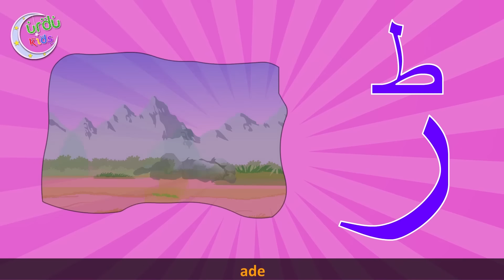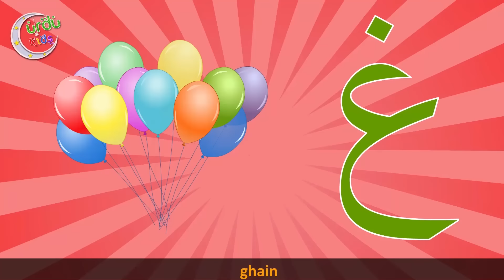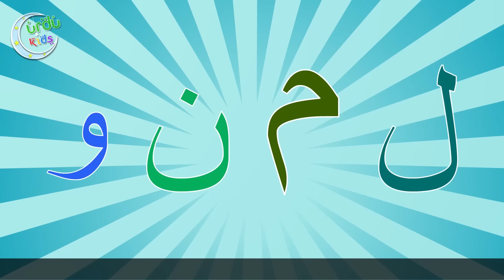Urdu Alphabets and Words | اردو حروف اور الفاظ | اُردو حروفِ تہجی | Urdu Rhymes for Children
Lear Urdu Alphabets with examples! SUPER EASY way to teach beginners the Urdu Alphabets and Words with colorful animation! Sing along learn and enjoy!